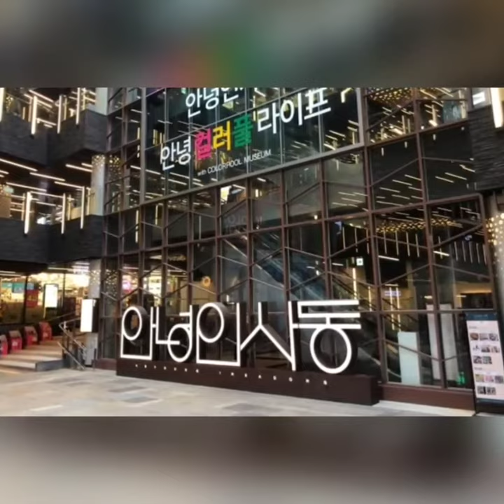LatinMusic Mambonita by Ungelita- 서양화가 박청별(Blue Star Park) 작품 전시회 운젤리타 자작곡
@Latinmusic 갤러리 산책길 박청별 화백님 의그림과 함께 춤추다~
     운젤리타 자작곡 ~~ 맘보니타